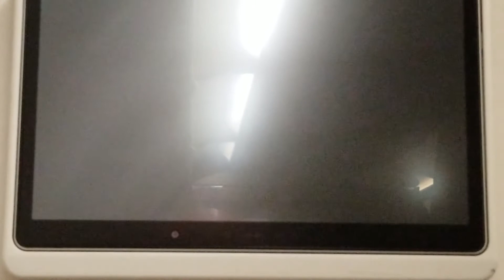Saudia Airlines preflight